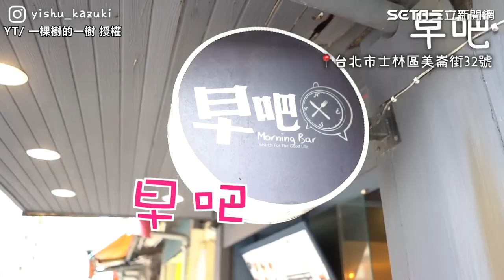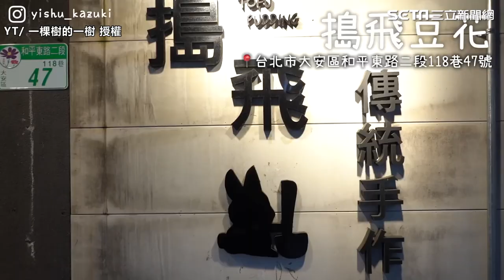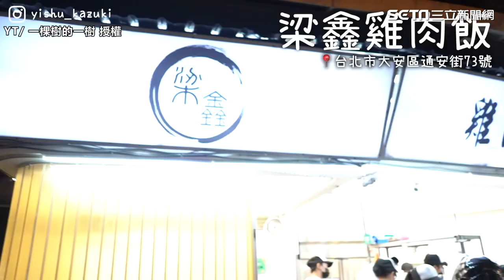日本人吃不慣台灣牛肉麵 留台多年終於吃到激「濃」湯底超滿意｜娛樂星聞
​​ @yishu_kazuki    授權